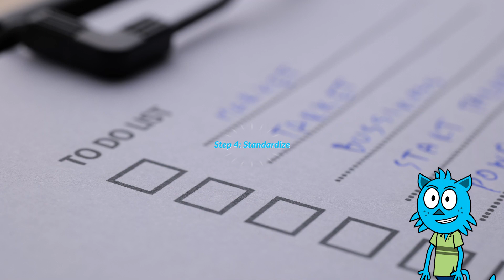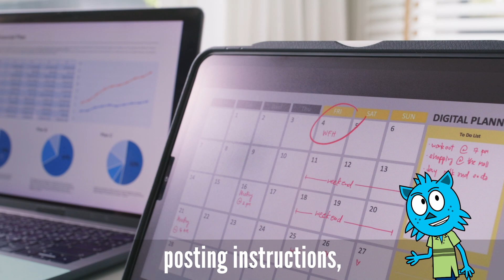5S Principles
5S Principles: Keep your workplace clean, safe, and efficient.